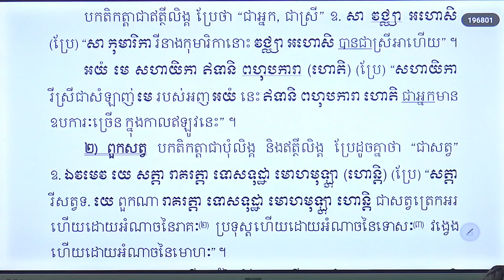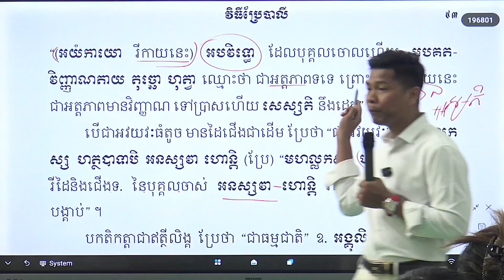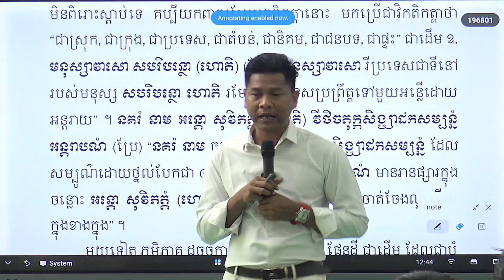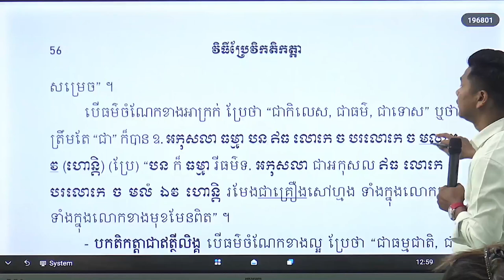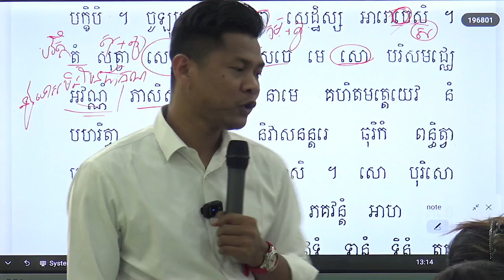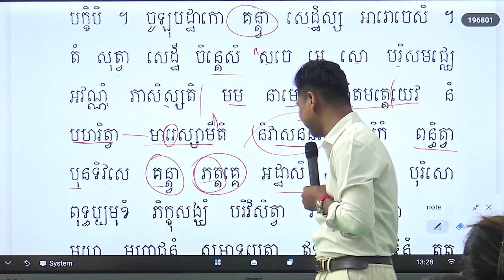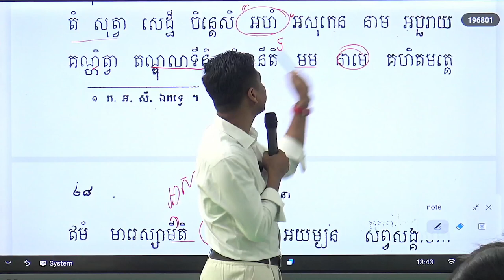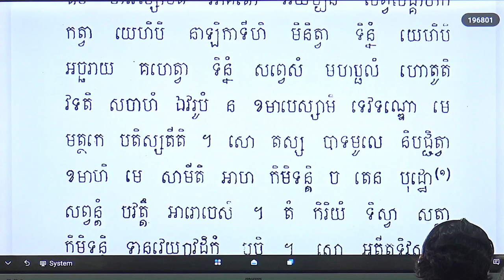វេយ្យាករណ៍បាលី 147 | វេយ្យាករណ៍បាលី មូលដ្ឋាន | បង្រៀនដោយលោកគ្រូ ណាក់ ពន្លក